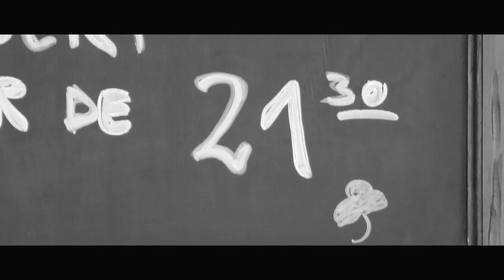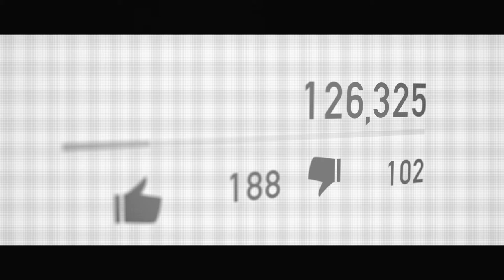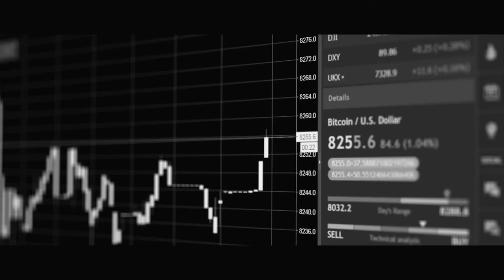Capítulo 4: Percibir la Justicia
Desde el Laboratorio de Diseño para la Justicia (Labjusticia) hemos creado una serie documental compuesta por cuatro capítulos en los que exploramos diferentes aspectos de la justicia en Colombia. El Labjusticia es un proyecto interdisciplinario y colaborativo liderado por las Facultades de Arquitectura y Diseño, Derecho e Ingeniería de la Universidad de los Andes bajo los principios orientadores de innovación, interdisciplinariedad y aprendizaje basado en retos. Su propósito es crear un espacio para desarrollar una nueva generación de soluciones concretas a problemas relacionados con el acceso a la justicia en Colombia en contextos reales que vinculan innovaciones legales, pensamiento sistémico y pensamiento de diseño.

Este capítulo está enfocado a entender la percepción de la justicia. Entre abril y junio de 2021, desde Labjusticia, lanzamos una encuesta para empezar a explorar el aspecto emocional de la tutela. Tomamos como referente la última encuesta de necesidades jurídicas desarrollada entre el DNP y el DANE. La encuesta está desarrollada a partir de las 6 dimensiones para medir el acceso efectivo a la justicia, entre las que se encuentran: el ambiente favorable, el empoderamiento legal, la asistencia legal, el acceso a instituciones, el procedimiento justo y la capacidad de cumplimiento. Sin embargo, ¿Qué pasa cuando empezamos a medir dimensiones más conectadas con las necesidades humanas, como son las experiencias de acceso a la justicia y las emociones detrás de esas experiencias?

La medición de los indicadores de acceso a la justicia debería incluir el componente emocional, no como una dimensión más, sino como un elemento transversal. Las experiencias de acceso a la justicia están llenas de elementos de incertidumbre y frustración, eso sumado a las brechas de lenguaje y conectividad, hacen que la percepción de acceder a la justicia sea difícil y complicada. En resumen, para mejorar esta percepción, debemos entender que el acceso a la justicia se debe humanizar y entender desde los diferentes actores y usuarios que componen este sistema.

Guión y Dirección:
Mónica Peña Z.

Equipo del Lab
Santiago Pardo Rodríguez
Profesor de Derecho de la Universidad de los Andes

Laura Guzmán Abello
Profesora de Ingeniería Industrial de la Universidad de los Andes

Santiago De Francisco Vela
Profesor de Diseño de la Universidad de los Andes

Con la participación de:
Camilo Olaya
Profesor Asociado de ingeniería industrial

Ricardo Sarmiento Gaffurri
Director del departamento de diseño
Universidad de los Andes
Nicolls Feghali Vargas
Asistente de investigación de Labjusticia y Estudiante de la Maestría en Ingeniería Industrial

Andrea Álvarez Tibavizco
Monitora de investigación de Labjusticia y Estudiante de Derecho e Ingeniería Industrial

Andrés Polanía
Egresado de la Maestría de Humanidades Digitales

Voz en off:
Eduardo Mazuera Nieto
Mónica Paola Peña Zambrano

Animación:
Juan David Cáceres Murillo.

Sonido:
Jaime Alejandro Barragán Ardila.

Cámara:
María Camila Gómez González.

Agradecimientos especiales:
Caroline Kronley
Fundación Tinker

Musicalización, Efectos de sonido, Videos de archivo:

Storyblocks - business license, agosto 2020
Distribución ilimitada para impresión, digitalización y producción
Facultad de Arquitectura y Diseño

Agosto, 2020.